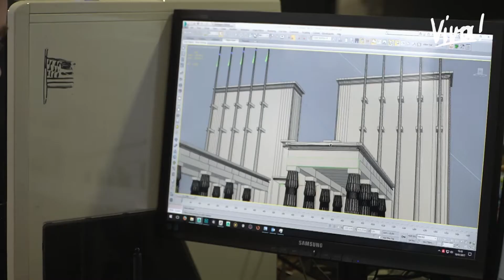LE TOMBEAU DE NEFERTITI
Ce documentaire nous emmène sur les traces d'un des plus anciens mystères de l'Histoire.
En effet à ce jour aucun archéologue n'a jamais retrouvé la trace du tombeau de Nefertiti, première grande souveraine d'Egypte.
Trois experts : Claudine, Antonio et Gilles partent à la rencontre de ceux qui aujourd'hui encore cherchent toujours - en suivant souvent des pistes différentes - la dépouille ou le tombeau de la Reine.
Certains même pensent l'avoir trouvé...

Un film de Philippe Roland PORICHE réalisé par Olivier LEMAITRE
Produit par Viva Productions
Diffusion RMC Découverte - 52mn
2017